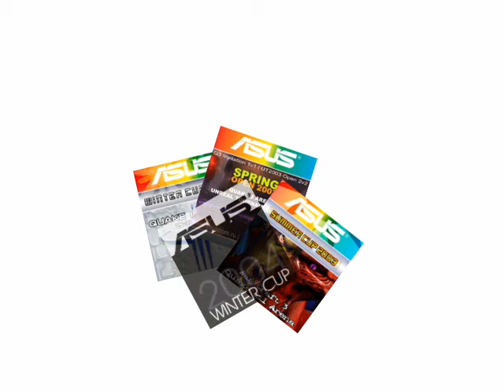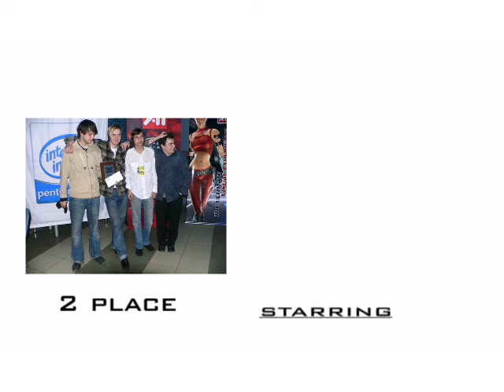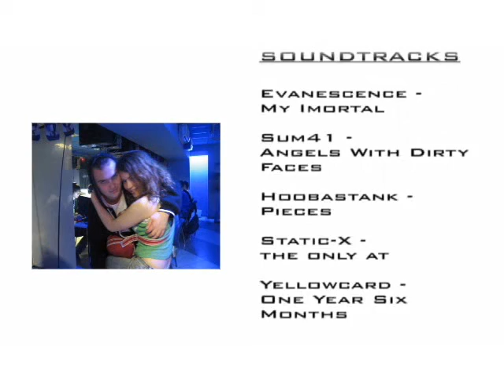Retro: Counterstrike 1.6 Movies - Asus Spring 2005 Movie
Retro: Counterstrike 1.6 Movies.